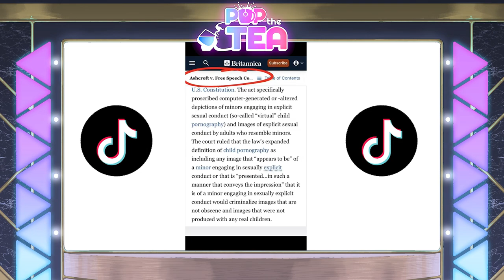President Kanye? Balenciaga B0ndage Bears, Ariana’s New Smell, Thanksgiving Tips and MORE!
Is Balenciaga into child p0rn? Is Kanye’s back to his shenanigans, Who wiped their entire Instagram page? PLUS Thanksgiving tips for tomorrow and more on this week’s episode of POP THE TEA!

For news and highlights from the show

0:00 - Intro

☕ POP'ARAZZI ☕

0:37 - Balenciaga Backlash

3:07 Todd and Julie Chrisley going to jail

3:37 - Harry Styles and Olivia Wilde broken up

4:04 - Kanye Is Back!

4:22 - Kanye shows sex pics of Kim

5:06 - Kanye Asked Trump to be his running mate

5:42 - Kendall Jenner and Devin Booker broken up

6:22 - Ariana Grande new fragrances

☕ POP STARR ☕

7:07 - Jennifer Lopez’ social media went black

7:57 - Big winners at last weekends AMA’s

8:43 - Lionel Richie was given the Icon Award at the AMA’s

9:12 - Adele adding NYE shows

10:08 - Mariah Carey and others performing at Macy’s Thanksgiving Day Parade

11:02 - Beyonce Album Rumor

☕ WHAT'S POP'N ☕

11:45 - Amazon Black Friday Mess Up

12:25 - Google’s Most Searched Gifts

12:51 - New Hinge Filter

13:52 - New Text Scam

14:27 - New Netflix Series coming

15:28 - House from the Goonies Movie for sale

☕ TEA-LICIOUS ☕

15:58 - How to make the best mashed potatoes for Thanksgiving

16:37 - Use this ONE ingredient to make your mac n cheese better

16:54 - Most popular thanksgiving pies

17:28 - Make a Turkey Pizza with Leftovers

17:55 - Twinkies Candy Canes

18:20 - Outro